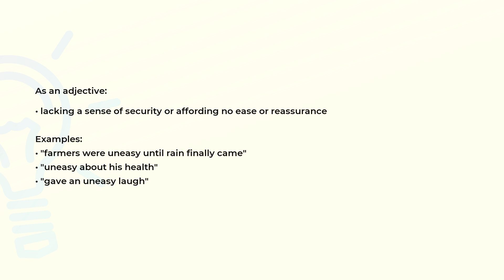What is the meaning of the word UNEASY?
Definition, examples of use and spelling of the word UNEASY.

(00:00) Intro
(00:07) As an adjective
(00:27) Spelling

As an adjective (00:07):
• lacking a sense of security or affording no ease or reassurance

Examples:
• "farmers were uneasy until rain finally came"
• "uneasy about his health"
• "gave an uneasy laugh"